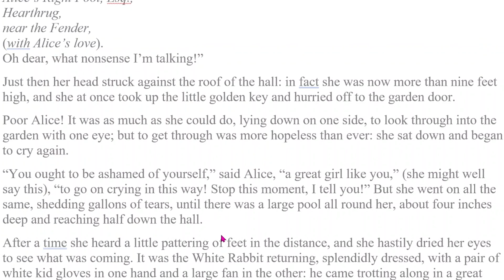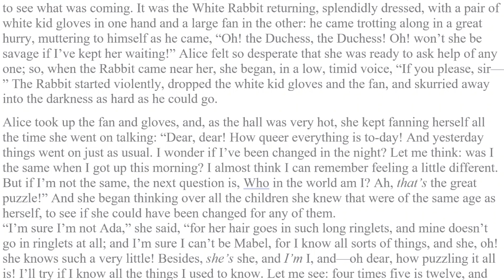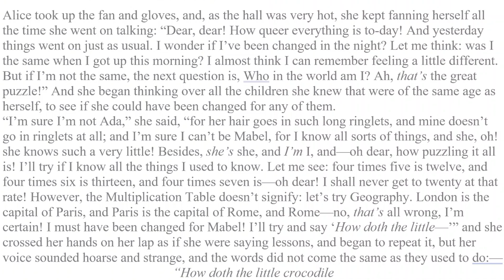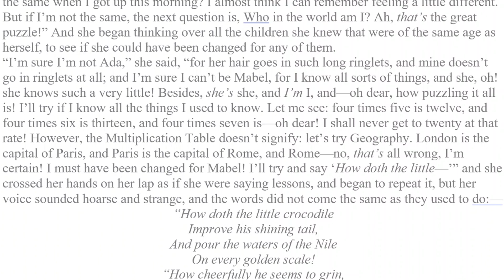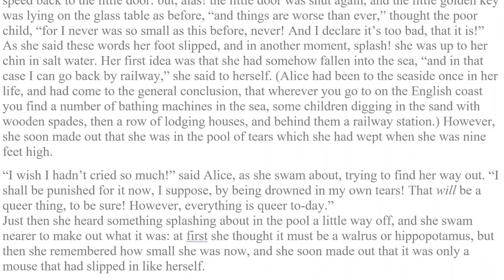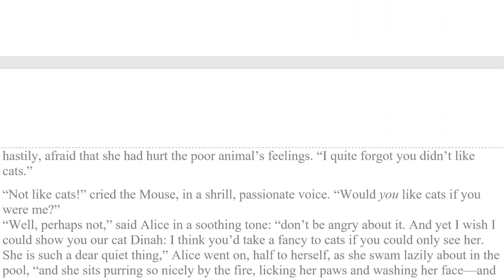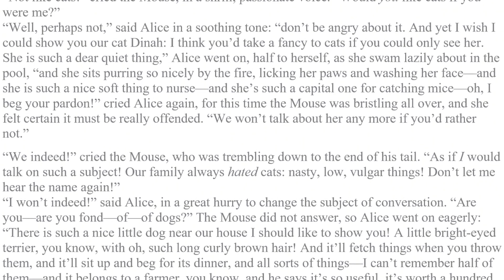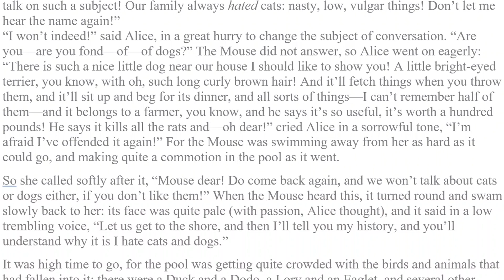ALICE IN THE WONDERLAND CHAPTER 2 -THE POOL OF TEARS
this is the 2nd chapter of alice in worderland  in  this  story  little girl alice adventures and conversation with the animals and swimming in the pool of tears